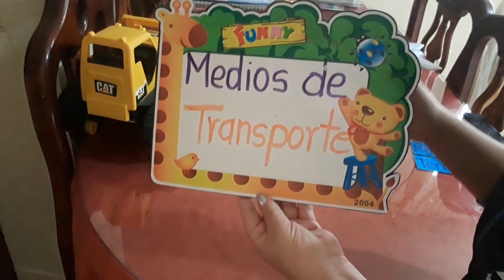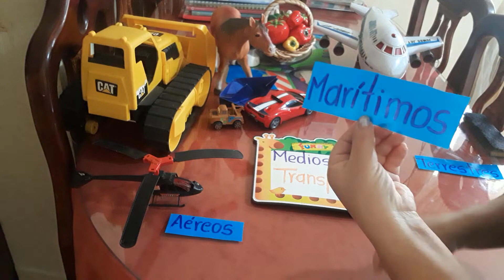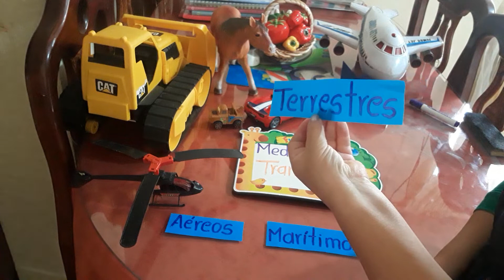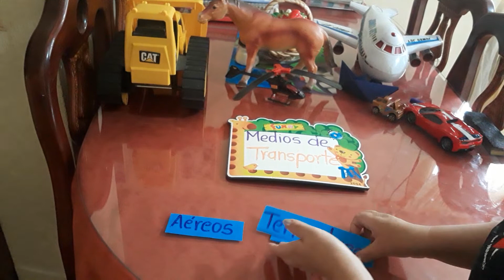SEGUNDO"B" (Medios de transporte) Sociales/14-04-20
Estudios Sociales